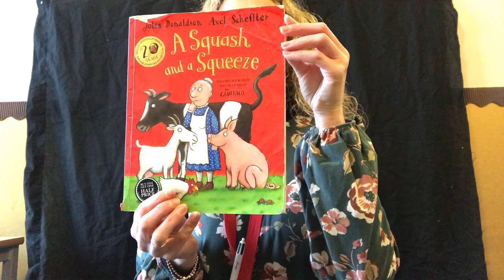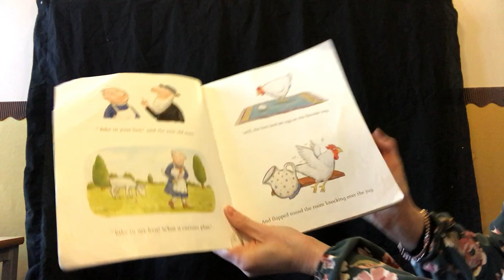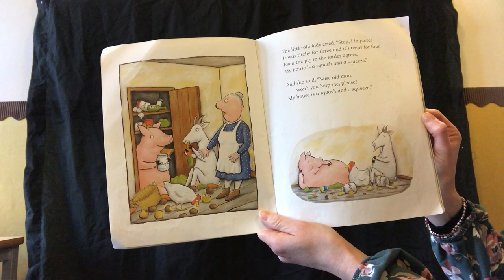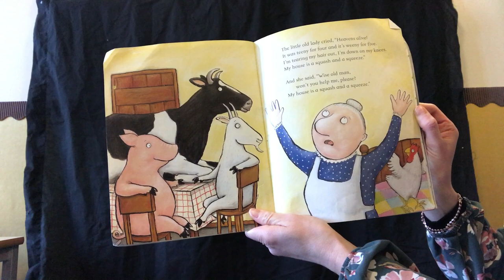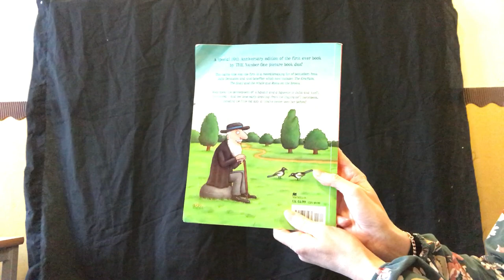Story 22 2 21 A squash and a squeeze